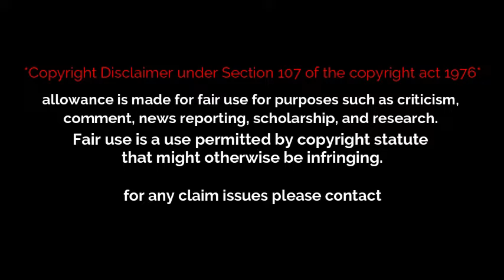Star Vijay (Vijay TV) | Channel Ident History (1995 - 2021)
Star Vijay | Channel Ident History | [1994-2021]
Updated video will coming soon..
Formally as GEC channel in 1994

This is entertaining and educational purpose video only
these idents are owned to asianet star communications pvt.ltd and disney india nothing its belongs to me or my channel

Credit
Utsav Vijay TV (UK), Star Vijay TV (India)

Sources
jimhoo kim jimwook
KAUSHIK S
Suresh Scs
teleplex tamil
n television